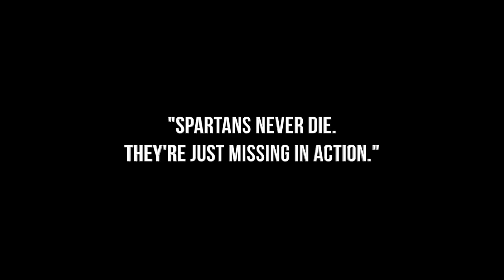NOSTALGIA - A Short Film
Definition of nostalgia-
a sentimental longing or wistful affection for the past, typically for a period or place with happy personal associations.

No matter how many times I go back to Halo: Reach, it'll never feel the way it did when I was surrounded by the incredible friends I made those first few years. Who would've thought that a video game could hold so many cherished memories. To my online friends made over the years... thank you.